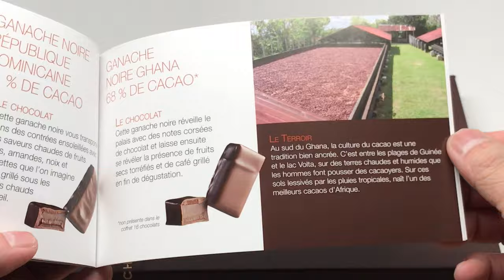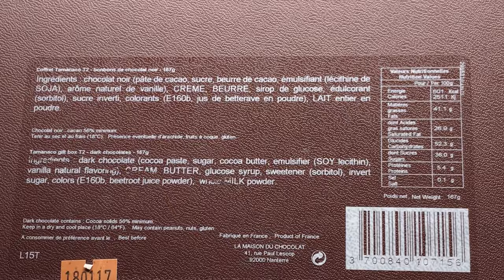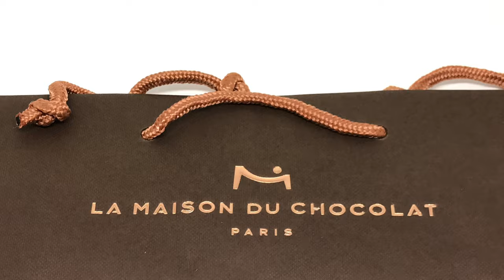La Maison du Chocolat Tamanaco - Voyage Cacaos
To me, the best chocolates in the world (yes, even better than those of Pierre Hermé !). Happy New Year ! 😄🍫
Bananiers et Pommes Sautées ! 😁🍫

Cacao Journey composed of 5 plain ganaches.
Perfect choice for dark chocolate lovers! Discover five prestigious cacao crus from all over the world in this signature product of La Maison du Chocolat: dark chocolate ganache.

Voyage aux sources du cacao composé de 5 ganaches natures.
Le coffret Tamanaco est un invitation au voyage... Il se compose de 5 recettes de ganaches noires natures issues de cinq pays producteurs de cacao (Venezuela, Madagascar, Brésil, République Dominicaine, Ghana) afin de faire découvrir aux amateurs de chocolat noir toutes les subtilités de cet « or » noir.